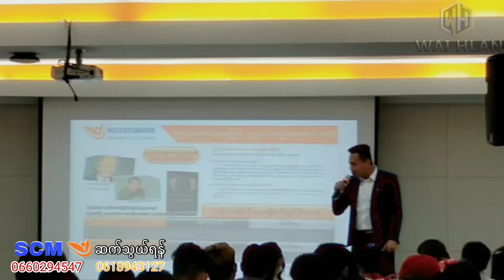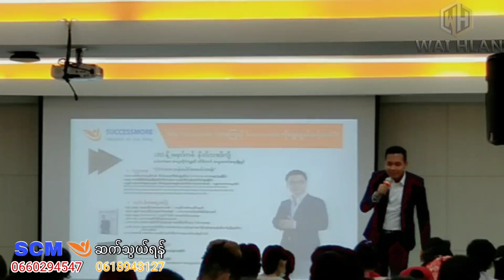Successmore ကုပ္မဏီအကြောင်းအသေးစိတ်လေ့လာပါ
Facebook...အောက်ကလင့် မှာဆက်သွယ်ပါ